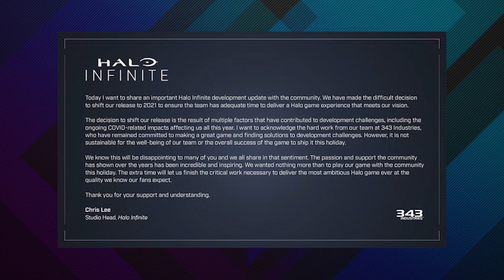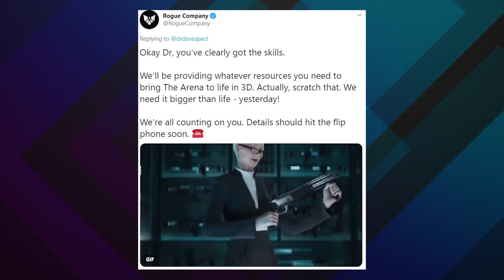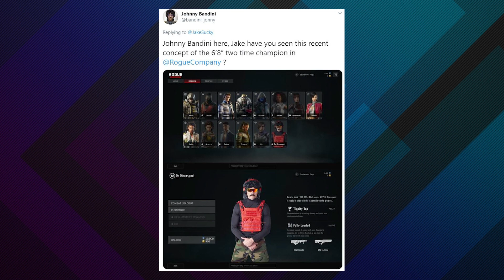Dr Disrespect IN a Video Game, Halo Infinite DELAYED Until 2021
With @DrDisRespect already getting his own map in @roguecompany, it has some people wondering what his next steps might be, could it be the Doc as a video game character? And @Halo has announced it's delay until 2021 despite the Xbox Series X set to release in November.